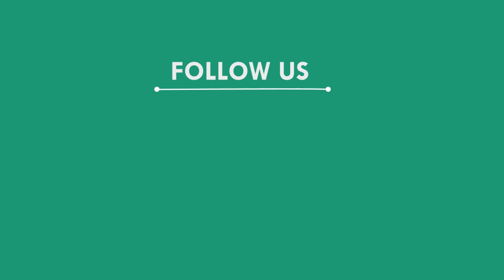ସୁବର୍ଣ୍ଣପୁର ଜିଲ୍ଲାରେ ଆରମ୍ଭ ହୋଇଛି ଲୋକ ମହୋତ୍ସବ, ସୁବର୍ଣ୍ଣପୁର || SUBARNAPUR NEWS